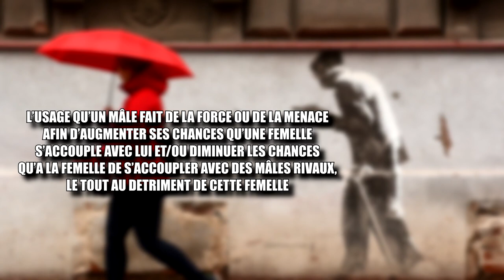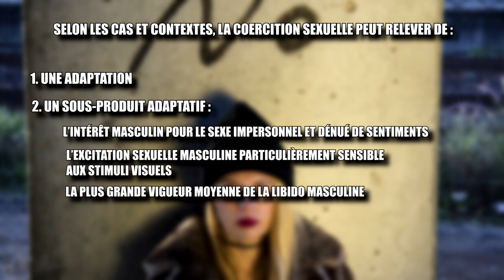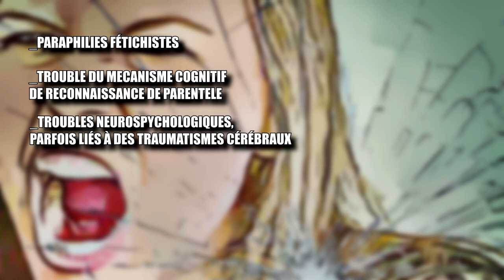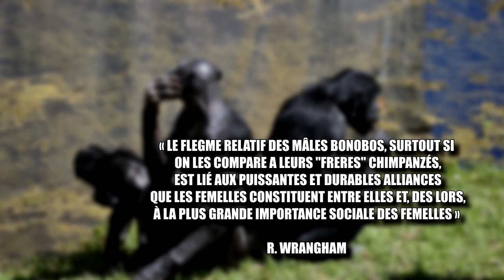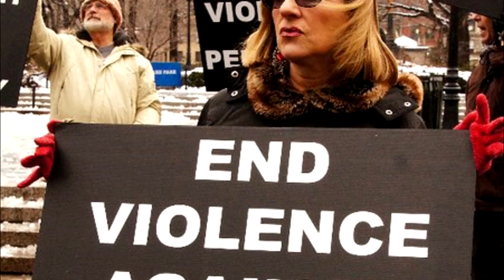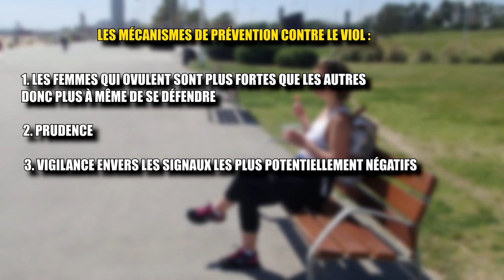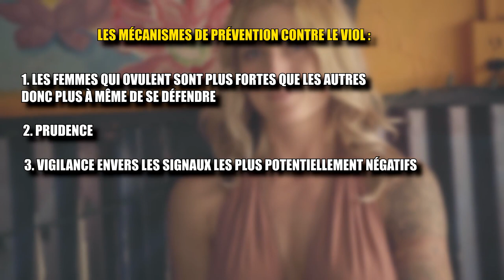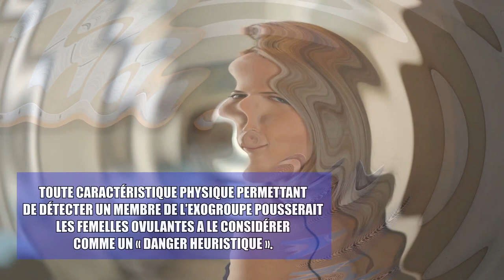POURQUOI LES FEMMES SONT-ELLES PLUS RACISTES QUAND ELLES OVULENT ?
SOURCE :

Peggy Sastre, La domination masculine n’existe pas, ch. 6.